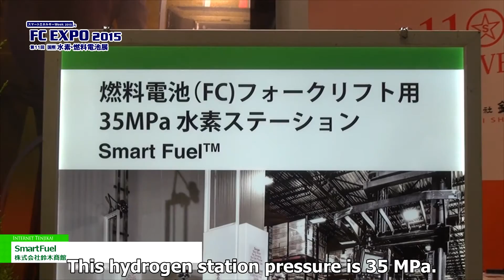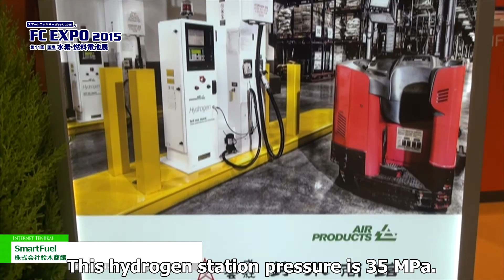FC EXPO 2015 | Hydrogen station for fuel cell forklift "SmartFuel" - Suzuki Shokan Ltd.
Suzuki Shokan Ltd.  exhibits  Hydrogen station for fuel cell forklift "SmartFuel" in FC EXPO 2015